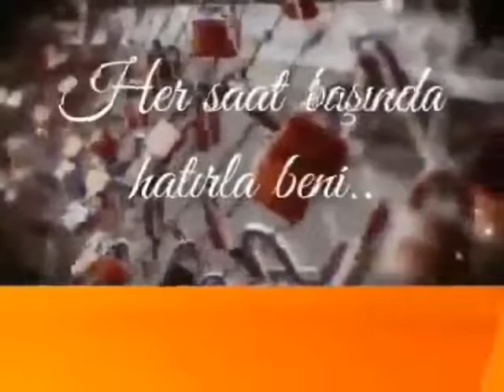Her saat başında hatırla beni. Sorma bana neyimsin diye. Sen anahtar sözcüğüm.